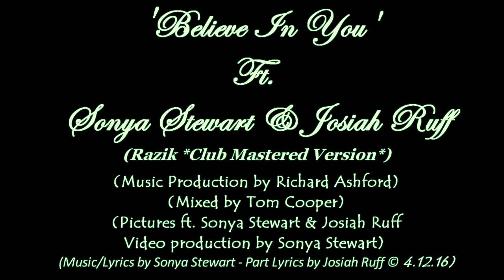‘Believe In You’ Ft. Sonya Stewart & Josiah Ruff/Music Prd. By Rich Ashford-Razik Mastered Club Vsn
‘Believe In You’ is the latest dance track ft. Sonya Stewart & Josiah Ruff. (Music Production by Richard Ashford / Mixed by Tom Cooper & Mastered by Razik. (Music/Lyrics by Sonya Stewart), (Part Lyrics by Josiah Ruff).  Overall latest music collaboration project involving Sonya Stewart (Electronica/Indie Artist from Scotland), Josiah Ruff (Gospel Artist from California), Richard Ashford (Music Producer from South Africa), Tom Cooper (Mixing Engineer from UK) Mastered by Razik (USA).  Cool music collaboration leading up to Xmas & the new year of 2017.  This track is available in various digital outlets at Itunes/Apple, Spotify, Google Play, Shazam, Deezer & Tidal.

Josiah can be found at:-

Richard can be found at:-

Links for purchase for Itunes, Google Play, Deezer & Spotify -

Stay Blessed,

Peace.

Sonya Stewart.

X